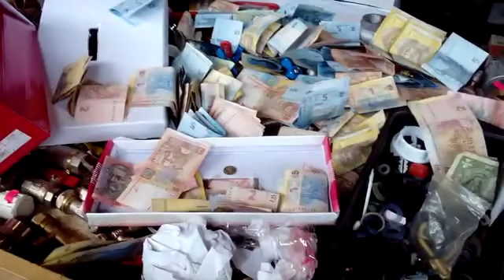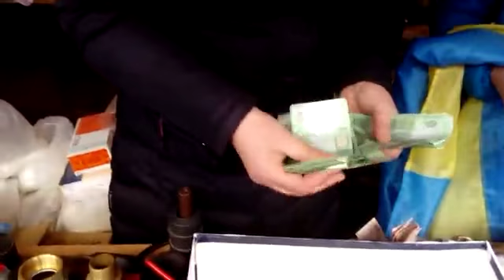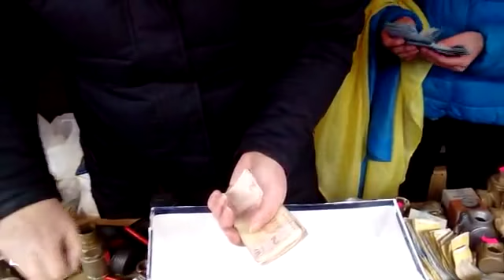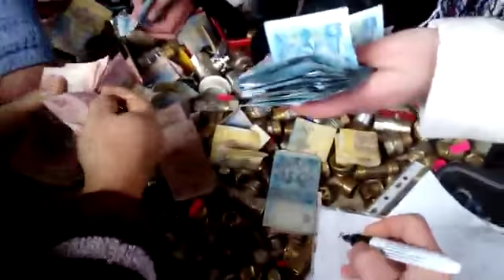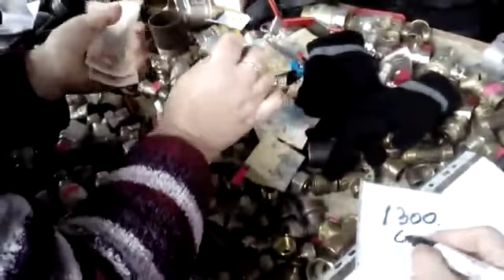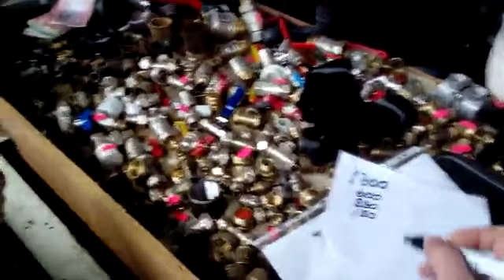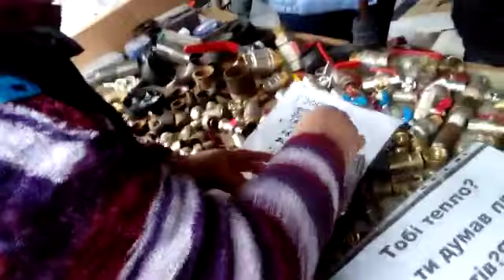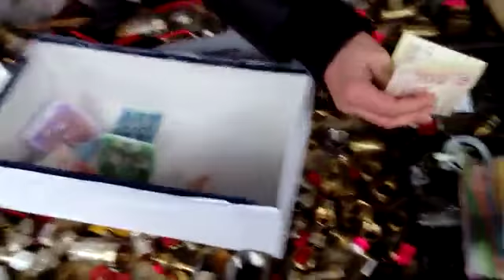Благотворительная акция "Согрей солдата" (Светловодск)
Цель акции — сбор средств на приобретение зимней обуви и одежды для бойцов из нашего города и района — 12 артиллеристов, которые в данный момент стоят под Запорожьем.